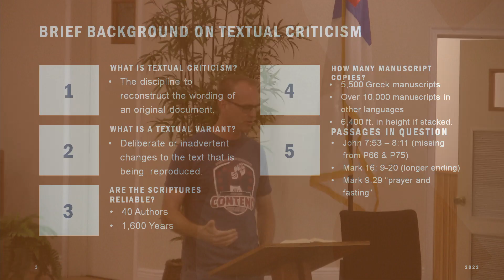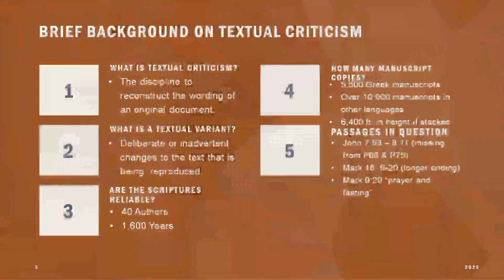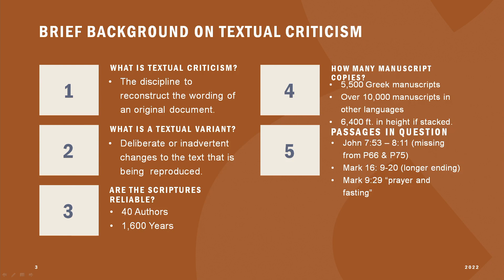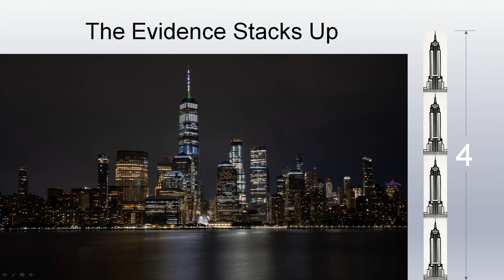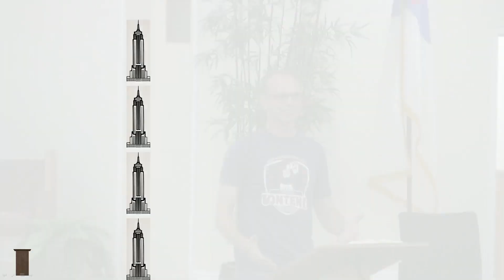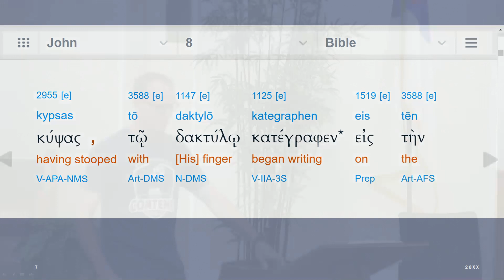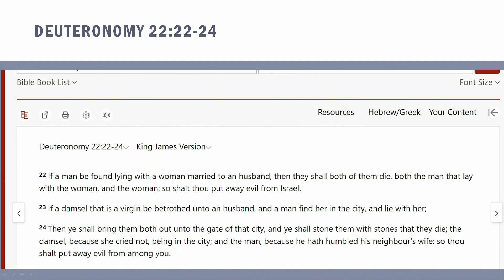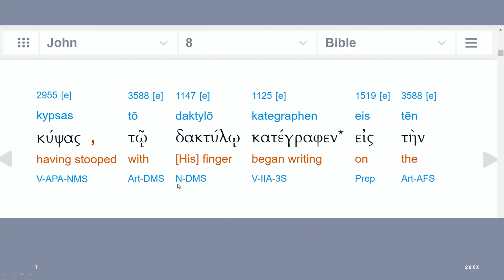RHMBC Wednesday Night 07.27.2022